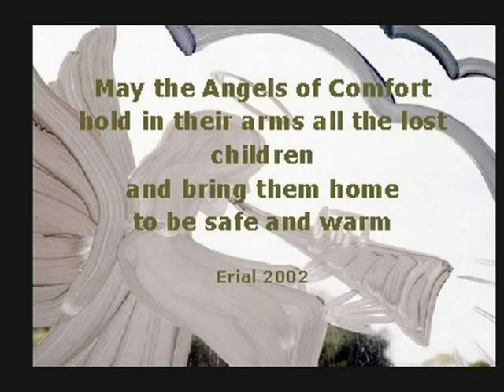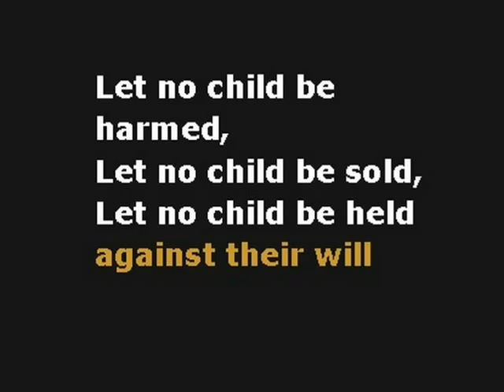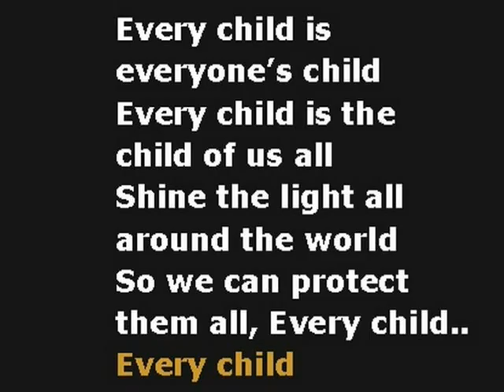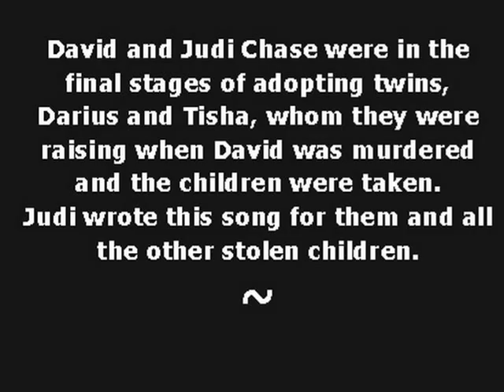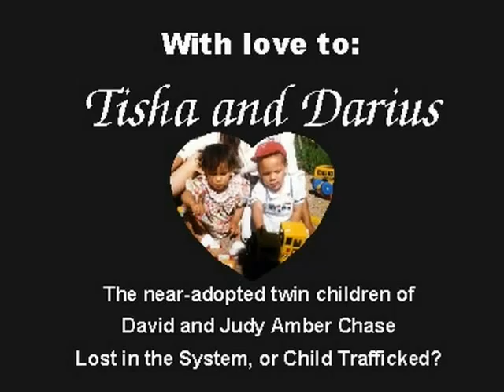* Every Child is Everyone's Child *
"Every Child Campaign" Lyrics written by, Dov & Judi Chase Vocals by, Ken Stacey and Kathryn Bostic Produced by, Nils, Video produced by, Cynthia Caron, LostNMissing, Inc
Every Child Campaign by by The Earth Harmony Foundation